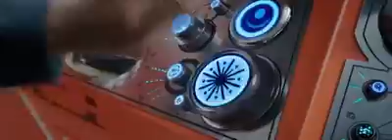Thor Ragnarok New Official Trailer Released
Marvel Production
New Film
Thor Ragnarok
Coming In November